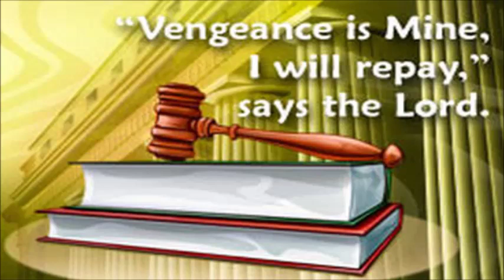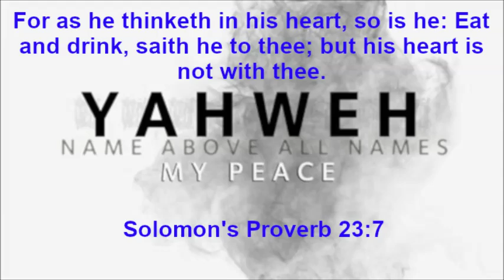Hive Minds and Gas Lighting ~ by Zeph Daniel